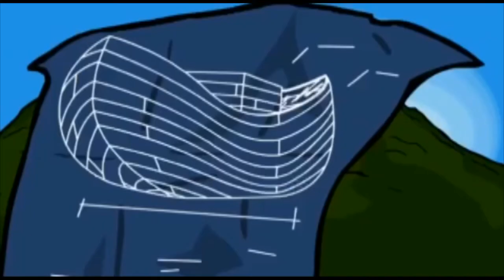EBD - Classe Sementinhas [ 3 a 5 anos ] - 19.12.2021